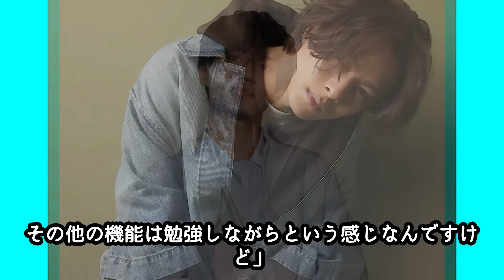永瀬廉 インスタ開設の理由は平野紫耀にあった！？「二人のロケ楽しかった」2月共演予定の彼らが共に高めあう姿に涙…